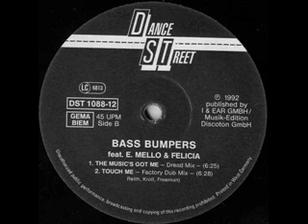Bass Bumpers - Touch Me (Factory Dub) (1992)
Label:Dance Street Records
Format:Vinyl, 12"
Country:Germany
Released:1992
Genre:Electronic
Style:House, Euro House